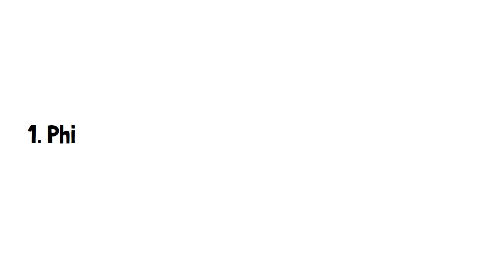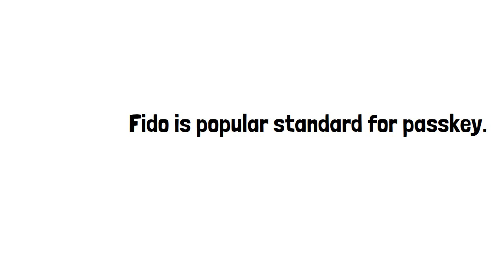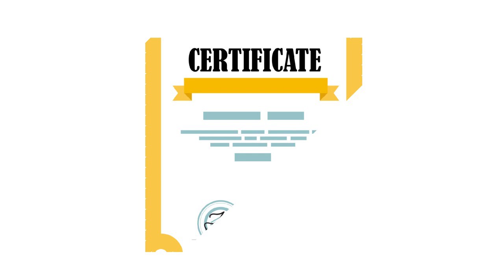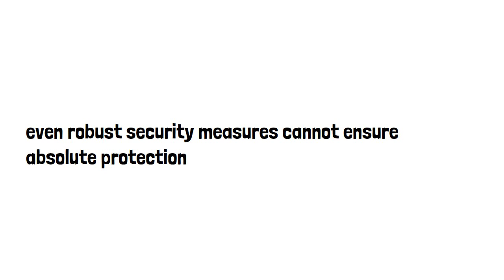Top 5 Cybersecurity Trends in 2024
In this video we gonna discuss the top 5 cybersecurity trends in 2024. Hope you enjoy this video :)